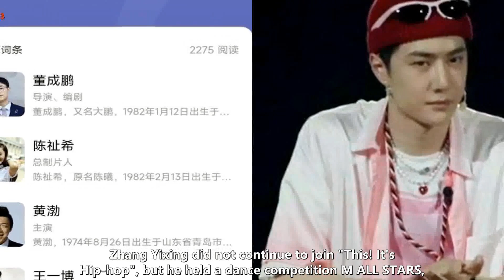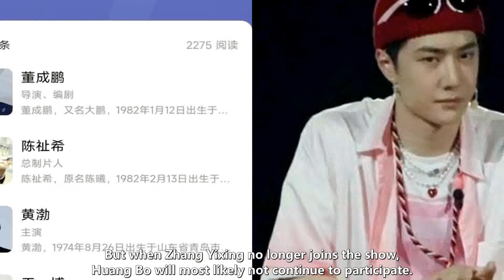Wang Yibo not only joined "This! It is Hip-hop 5", and also partnered with Huang Bo to participate i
WANG YIBO ENGSUB 2022/06/22:  Wang Yibo not only joined "This! It is Hip-hop 5", and also partnered with Huang Bo to participate in the hip-hop movie.  "This! The fifth season of "It's Street Dance" is confirmed to return, and Wang Yibo, Han Geng, Li Chengxuan, and Liu Yuxin have joined as captains.  Among the four, Liu Yuxin and Li Chengxuan are both captains for the first time, while Han Geng and Wang Yibo have experience as captains.  Han Geng is the captain for the fourth time, and Wang Yibo is the captain for the third time.  The four captains of the fifth season, Liu Yuxin participated in the second season program, Wang Yibo led the team to win two championships,  Han Geng has rich experience in recording shows, and Lee Seung-hyun has not shown much in hip-hop so far.  "This! The fifth season of "It's Street Dance" has been broadcast, and the program competition system is innovating, attracting many young dancers to participate.  But the captain's lineup is not as good as the previous four seasons. Director Lu Wei may have sent invitations to many stars.  But very few people were invited to participate. Wang Yibo's ability to join also added a lot of attention to the fifth season.  Wang Yibo and Zhang Yixing have both joined "This! It's Street Dance" in the third and fourth seasons, among the two,  Wang Yibo is the top dancer promotion ambassador, and Zhang Yixing is the hip-hop movement promotion ambassador.  Zhang Yixing did not continue to join "This! It's Hip-hop", but he held a dance competition M ALL STARS,  To provide dancers with a performance stage, in order to ensure a fair and just competition, GOGO BROTHERS,  Bubu, Yang Kai, Ye Yin, Huang Xiao, Han Yu and others served as referees.  Wang Yibo continues to join "This! It's Street Dance", I also hope to know more dancers,  His joining can attract many fans to pay attention to the show, the ratings of the show have increased, and the hip-hop movement has also been promoted.  In addition to joining "This! It's Street Dance", and a